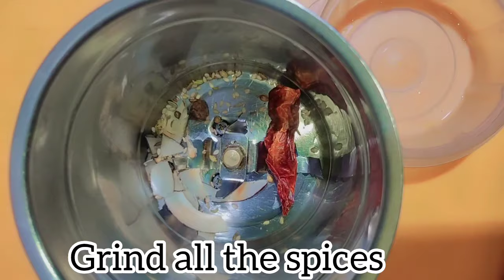Misal pav recipe| Maharashtrian special misal pav|spicy misal pav|mumbai stree food